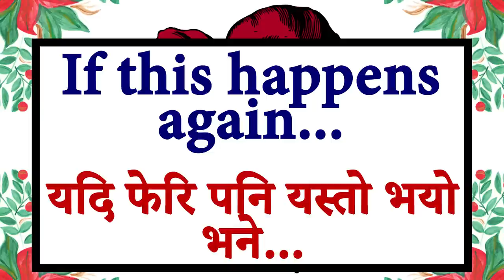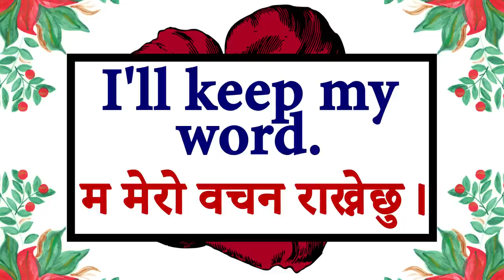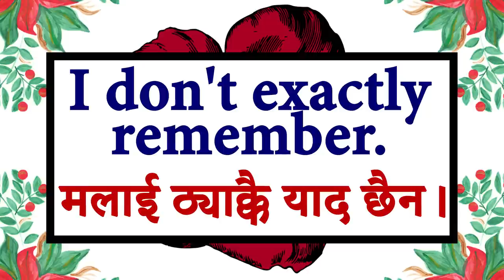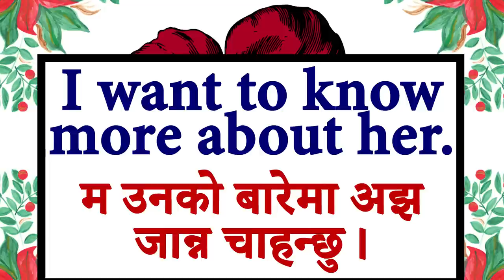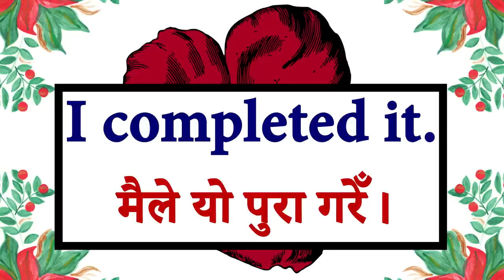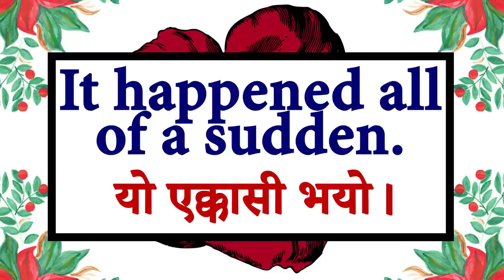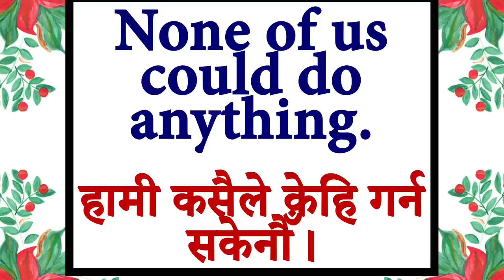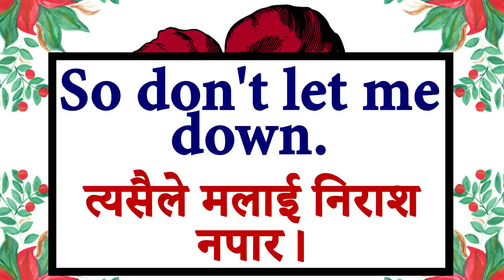How to Learn and Speak English Language Easily for Daily Conversations with Easy Nepali Meanings